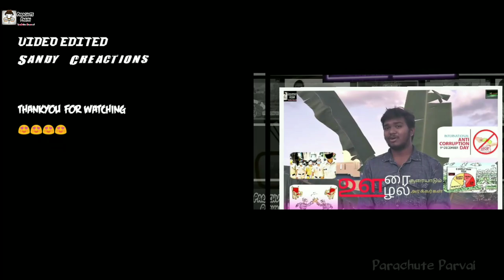Long Distance Relationship -Crazy Feeling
The feeling about the Long Distance Relationship
Voice given by Kannahikumar
video Edited by Sandy Creactions
With all your support .Keep supporting friends

Mobile no -
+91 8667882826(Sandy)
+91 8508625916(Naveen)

   Thanks to
       All social media ...
We make this video all the safty measures.
Thankyou for watching.